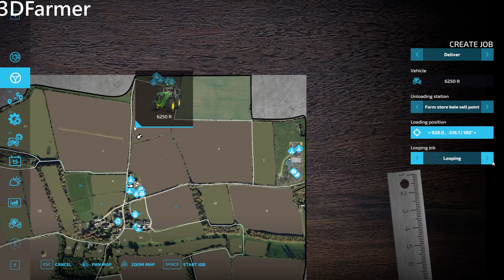HARVESTING WHEAT WITH CASE IH AXIAL FLOW | Calmdsen Farm | Farming simulator 22 timelapse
Vexento - Sunshine

Thanks to Vexento for this music! :)